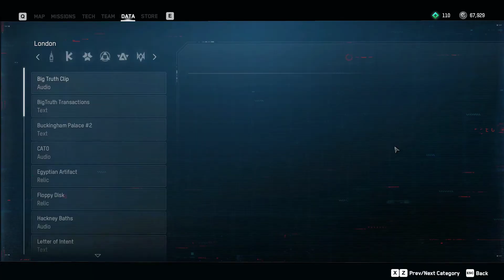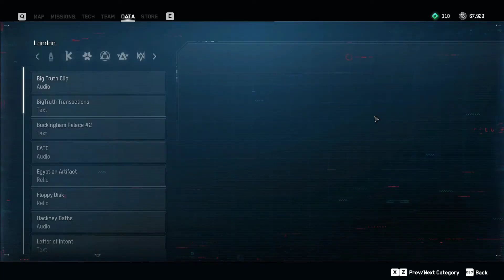Watch Dogs: Legion (PC, Gold Edition) Walkthrough Part 84 / Royal Treatment [1080p]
0:15 Mission tracked

5:50 First mission objective update